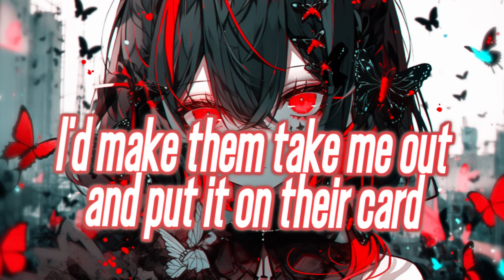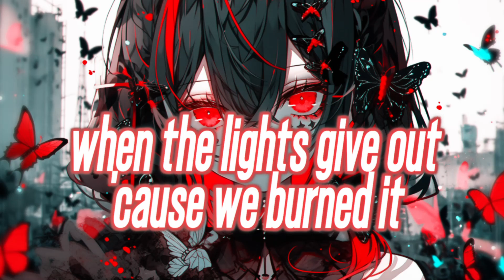Nightcore - World On Fire (Lyrics)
🎶 Song Information
Artist: RIELL
Song: World On Fire
Genre: EDM, Pop

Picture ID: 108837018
Artist ID: 87906877

Who are you? My channel name used to be ''Amazing Nightcore''

📃 Lyrics

I never leave the house, here's to my twenties
Never thought I'd spend this much on therapy, but
I think something wrong is going on outside
Is it just me or is the whole fucking world on fire?

Here we are, here we are
Here we are, we're in the thick of it
It's me myself, self and I
And all the demons in my head
If I had known, if I knew they'd end up fucking me this hard
I'd make them take me out and put it on their card

I think that something wrong is going on outside

Board the windows, and close the blinds
Mark the door with blood to last the night
No, there's nowhere you can hide
When the lights give out 'cause we burned it to the ground

Poison for a thrill
We fight about things we know nothing about
Devil's not in the details, he wins when we shout
You win if you're loud (Loud, loud)

It's all for one, none for all
We'll shoot a gun, won't take a hit
With all we know, never knew
We'd end up taking it this far
How big do we build until we all fall apart?

Lyric video for "World On Fire"

⛔️ Copyright / Licensing: The content on this channel is provided by artists and music records/labels.